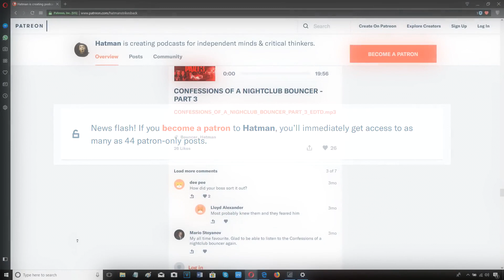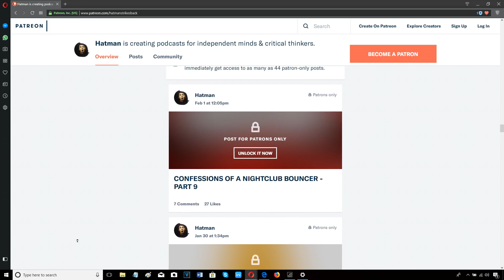JARRELL MILLER DISRESPECTS ANTHONY JOSHUA'S MOTHER!!!